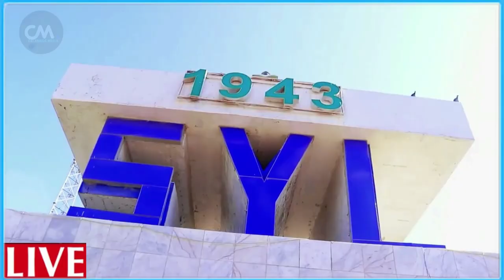DEG DEG Rooble oo afka furtay awoodna lasoo baxay maxaa loo weeraraa BFS & cc shakur oo fashiliyay F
DEG DEG Rooble oo afka furtay awoodna lasoo baxay maxaa loo weeraraa BFS & cc shakur oo fashiliyay sirta farmajo iyo fahad yaasiin